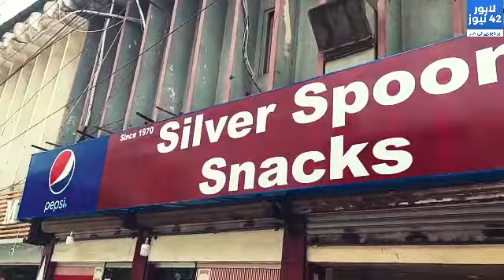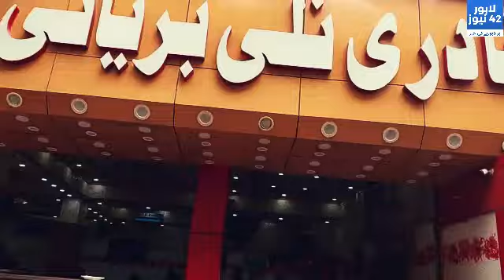A Day in Karachi | Travel Vlog By Jahanzeb Ahmed Khan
A Day in Karachi | Travel Vlog By Jahanzeb Ahmed Khan. Jahanzeb Ahmed Khan visited Karachi and explored some famous foods there including the famous Zahid Nihari, Qadri Nalli Biryani, and Paratha Roll from Pioneers at Tariq Road.

History of Paratha Roll:
The origin of the Paratha Roll can be traced back to the 1970s at Tariq Road, Karachi, Pakistan. It became part of the city’s identity just as chapli kebab is Peshawar’s and nihari and halwa poori are Lahore’s.
A paratha is a flatbread that originated in the Indian subcontinent. It is still prevalent throughout India, Pakistan, Nepal, and Bangladesh.
Filling consists of boneless meat (chicken, goat, or beef) marinated in Pakistani spices & yogurt and garnished with lettuce, onion, a bunch of fresh coriander & condiments
chutney, cheese, mayonnaise, garlic mayo, and even an omelet if you are in the mood.
Paratha Rolls are very famous for the lunch, snack, and dinner of college-going kids, office boys, and shopaholic parents since it didn’t take much time to serve. One could carry it while driving a car, traveling in public transport, or coming home after a hectic day at work. Thus the paratha roll became part and parcel of the culture of Karachi!
Now, Paratha Rolls are available in other cities of Pakistan with the label " Karachi ka mashoor Paratha Roll (Famous Paratha Roll of Karachi) ". Karachi has surely become the City of Paratha Rolls, and there are no two opinions about it.

Lahore 42 News is a digital media platform aiming to become the voice of citizens of Lahore, the capital and megalopolis of Punjab. An initiative of a few journalists committed to bringing journalism and journalists to the doorstep of an ordinary man, Lahore 42 News was launched on 1 November 2021 with the brand slogan “ Har Lahoriay ki Khabar”.